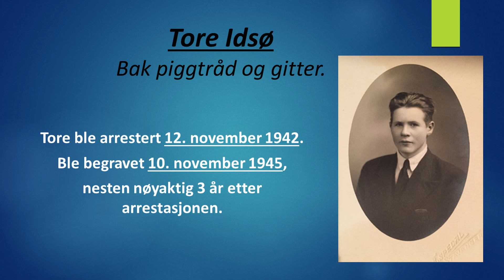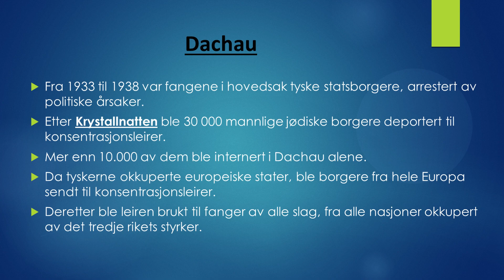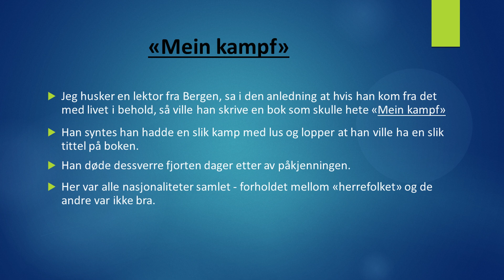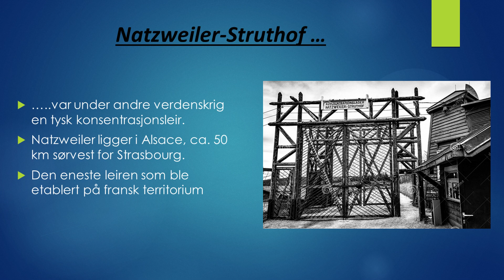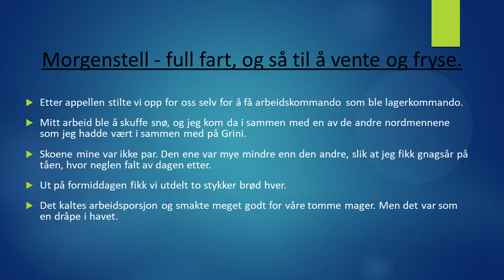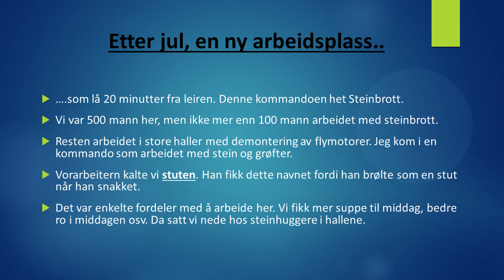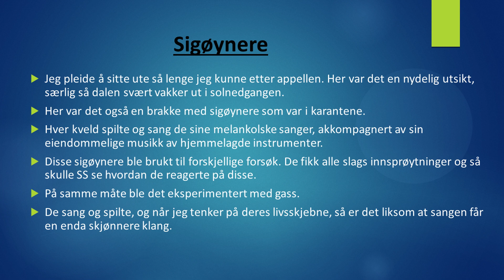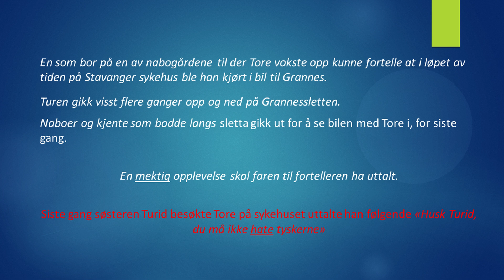Møte-19-01-2023 - Tore Idsø - Motstandsmannen fra Grannes som opplevde det grusomste under krigen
I dette møtet som var den 19 januar 2023 så handlet det om Tore Idsø sine skildringer fra hans dagbok om hans opplevelser i tysk fangeleir i 3 år.

Foredraget ble holdt av Ottar Kjørmo.